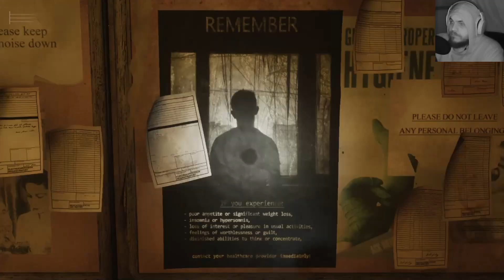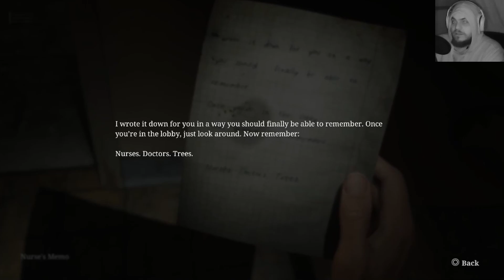Somebody call An Ambulance | Silent Hill 2 Remake pt.12